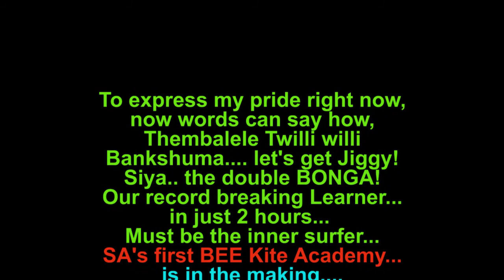SA's first B.E.E. kite academy in the making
I am so proud right now. Themba has taught over 3 dozen kite boarders to kite in 2015, they are all competent on the water. He has worked 7 day weeks and has taught students whilst he could be pulling off some serious Airs and his hard core style in the surf. Hat's off to you. So proud of what we are building Twilli! As I fancy myself a little Zulu... it is a Zulu bee times 3! Well done Siyabonga... it took guts and not a cheezie! You officially have broken all records in our academy so far and in 2 hours you were making transitions. A fellow kite boarder Mr Elmes openly stated that he has never seen a beginner progress in 2 hours like that... in fact most would need 8 hours and then some! You see! It is a profession and a passion. One that provides food on the table and passion on the other... feeds your soul. Welcome to the team Steers